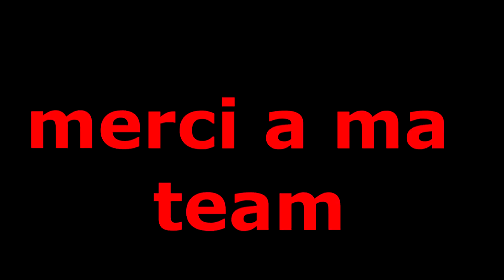semis 2019 - farming simulator 19 [ HD]-FR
salut a tous les amis nouveaux live sur farming simalator 19 pour un montage video des semis 2019

SNAP
farmergeekytb

CHAINE DE LA TEAM